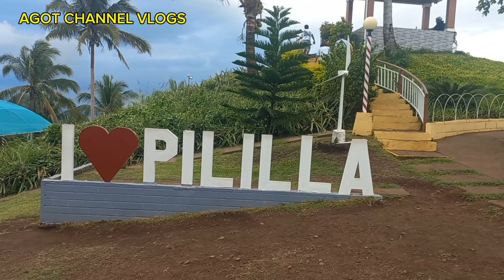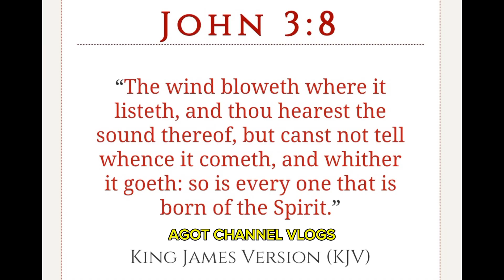A MARVELOUS WINDMILL FARM OF PILILLA RIZAL, PHILIPPINES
A blessed day Everyone!

Come and join me with my family as we travel to Pililla Rizal to visit the marvelous windmill farm.

Located in the town of Pililla in the province of Rizal, the wind farms were established in 2015 and consist of 27 wind turbines spread over a vast area of hills and mountains.

The wind farms are part of the government's effort to increase the use of renewable energy in the country and reduce dependence on fossil fuels.

Santi’s Farmhouse has a viewing deck where visitors can take in the panoramic views of the surrounding hills and mountains.

Thank you. Stay safe Everyone!
God bless us all.
AGOT CHANNEL VLOGS

John 3:8
8. The wind bloweth where it listeth, and thou hearest the sound thereof, but canst not tell whence it cometh, and whither it goeth: so is every one that is born of the Spirit.